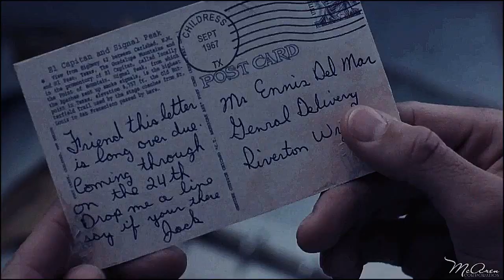Jack & Ennis || you can make me whole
WARNING: slash. Don't like - don't watch.

◄ HD ►

[Forgive me, please, my terrible English]

Brokeback Mountain. I love this movie. It's so touching. It's one of the best love-stories I've ever seen. Oh yes, I forgot to write: I'm a slasher ;) Hope it's not surprising. Well... I spent little time to edit this vid in consideration of its duration (about 5 min) because I didn't use any special effects. It's very simple. Just a set of frames. Do you know what? I'm a coloring-addicted person ;D I can't finish project if I'm not satisfied with a coloring.

Films, song, etc. -- in the end of the video!

If you put a dislike, please, write WHY. I wanna make my clips better ;)